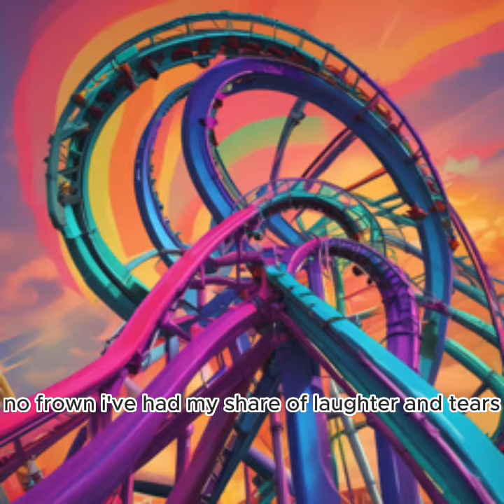Wild Ride by AIwitch Studio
Life's a rollercoaster
Hold on tight
We're in for a wild ride
Day and night
Every twist and turn
Every up and down
Gonna scream at the top of my lungs
No frown

I've had my share of laughter and tears
Broken dreams and facing my fears
But I ain't backing down
I'm standing tall
Life's a wild ride
Gonna give it my all

The highs and lows
From crowded streets to empty roads
I've tasted triumph and tasted defeat
But I won't let it knock me off my feet